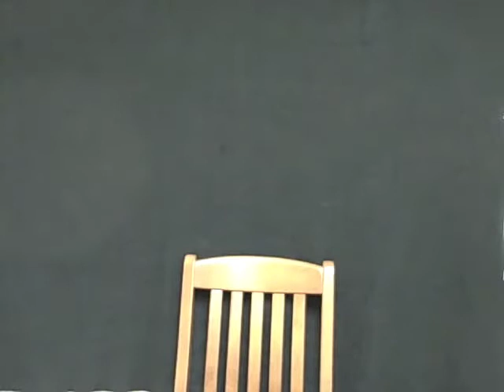Prompting Performance: Krissie's Persona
This persona was created to be someone to whom I could never relate. I became an old housewife who craved her husband's affection. I encountered someone like this in a book I recently read, and was very intrigued by the character. I found random objects around my apartment and attempted to incorporate them in the performance, responding to each with my persona. It was exciting to see how I made connections with these objects on camera.